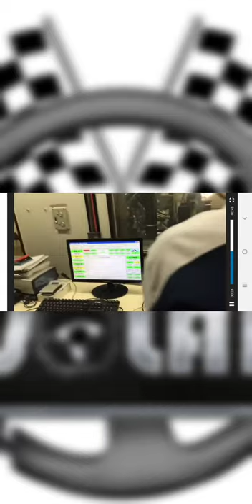V8 Oreste Berta